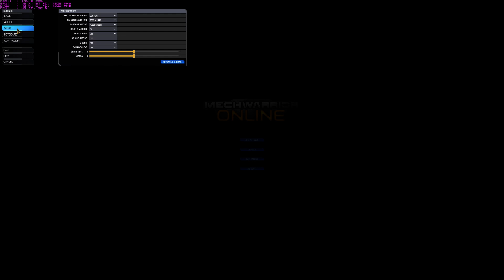MechWarrior Online- Continuing Three Years of Disappointment!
Don't worry, it's just a BETA!